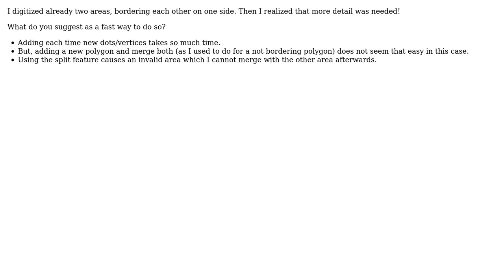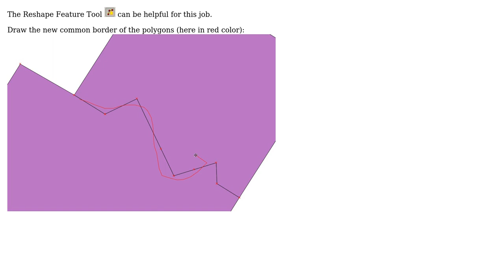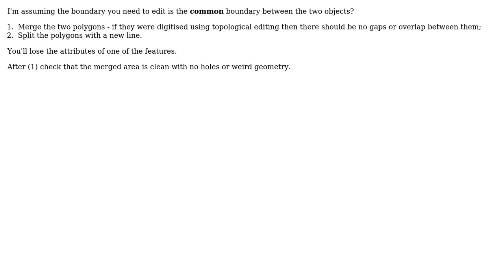GIS: Making digitization more detailed afterwards with QGIS? (2 Solutions!!)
GIS: Making digitization more detailed afterwards with QGIS?

With thanks & praise to God, and with thanks to the many people who have made this project possible! | Content (except music & images) licensed under CC BY-SA | Music | Images & others | With thanks to user Sironsse user Simbamangu user PolyGeo user Jens and the Stack Exchange Network Trademarks are property of their respective owners. You are responsible for your own actions.